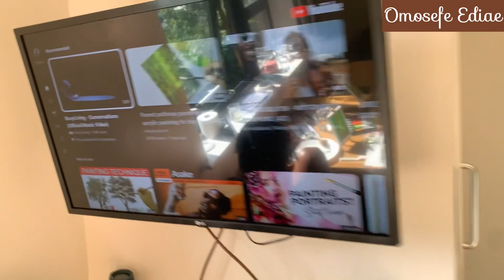My first Sip and Paint ever! | We got drunk! 🤭Whose painting was better? We played song games too!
This video is just about how I had fun doing a sip and paint session with my friend Funmi! We had so much fun, played song games and even got too tipsy to paint! But I had so much fun doing this and filming this for you! I hope you enjoy watching it as much as I enjoyed making it! Love you guys! xx 💋

You can catch up with me on other social media platforms!
Facebook : Keeping up with Omosefe
X : omosefeediae
Thread : Theomosefe

Phyno - So Far So Good
Davido - Feel
Davido - Competition
king Promise - Terminator
Asake - Terminator
Sean Kingston - Me love
Tiwa Savage - What Do I Do
Davido, Ficalistic - Champion Sound
Davido - Like Dat
Davido - If
Tiwa Savage, Young John - Stamina